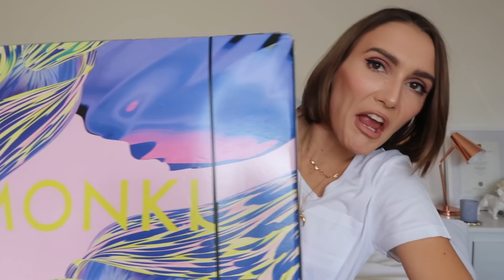JANUARY MONKI HAUL & TRY ON - FIRST IMPRESSIONS UNBOXING | Blaise Dyer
So I’ve been wanting to try out Monki for AGES. I finally got around to checking out their website. I filmed this as soon as the box arrived so it’s a little bit of an unboxing too! xoxo

THINGS MENTIONED:
Pink Houndstooth Mini Skirt
Blue Preppy Mini Skirt
Co-ord matching jacket
Sock Boots
Corduroy Jacket (think only left in white)
Blue Teddy Coat